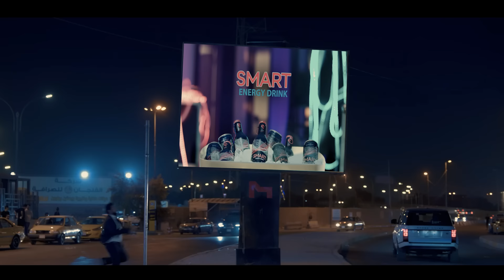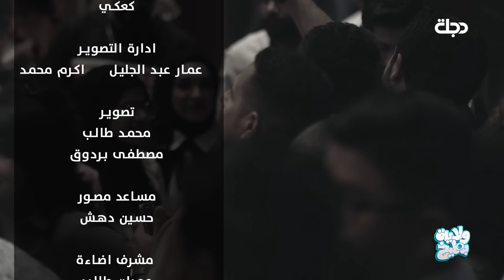الغلاء | الحلقة الرابعة 4 | ولاية بطيخ الموسم الثامن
الغلاء | الحلقة الرابعة 4 | تحشيش ولاية_بطيخ الموسم الثامن

ولاية بطيخ - Melon City
برنامج منوعات ومشاهد كوميدية عراقي ينتاول القضايا والشؤون السياسية، والاقتصادية، والاجتماعية لدى المجتمع العراقي بصيغة كوميدية هزلية، ويعد نوع البرنامج من برامج الكوميديا السوداء، توفرت حلقاتهُ للعرض على قناة البرنامج الرسمية على اليوتيوب.

بطولة : غسان إسماعيل - أوس فاضل - أثير كشكول - أمير أبو الهيل - محمد قاسم - وسام ضياء - فكرت سالم - علي جبار -    كعكي - علاء الابراهيمي - رهام البياتي - رغد خاتون - سهير صلاح - سارة اوس - ثريا هاشم